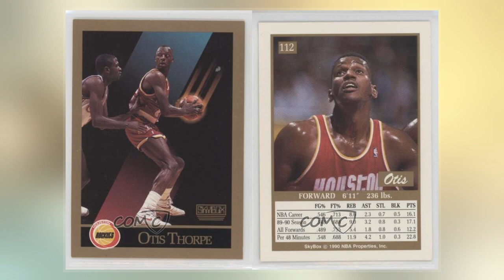Mitchell Wiggins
Mitchell Lee Wiggins  is an American former professional  player who played the shooting guard position.